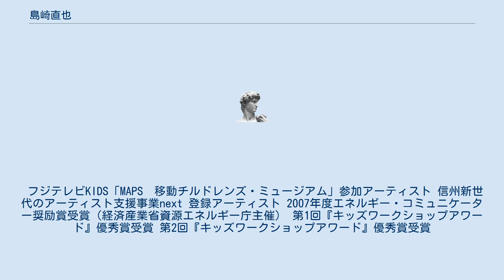島崎直也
島崎 直也（しまざき なおや、1974年1月10日 - ）は、こども向け参加体験型コンテンツプランナー/エンターテイナー。
 ニックネーム・芸名はなおやマン。
 有限会社ケミカルエンターテインメント　代表取締役。
こどもヘンテコまほうラボ　所長。
2016年4月から佐久市子ども未来館館長。
 東京都板橋区出身。
学習院大学理学部化学科卒業後、2000年4月に東京ガス環境エネルギー館に入社した。
 2003年4月に長野県軽井沢町に移住。
2004年1月に、エネルギー・環境・化学などをテーマにしたプログラムの企画・実施をする、ケミカルエンターテインメントを設立。
 エネルギー・環境・化学分野の豊富な知識と、時に不条理で卓越したギャグセンスを駆使したショーやワークショッププログラムを行い、同業界若手NO.1との呼び声が高い。
 ヘンテコないつもと違う視点で体験・体感する参加体験型エンターテインメントショーやワークショップを通して、 毎日の当たり前をワクワクに変えていくプロジェクトを全国各地で展開中。
 教育展示施設のプロデュースやコンサルティング、スタッフ・教職員研修も行っている。
こども向けワークショップのつくり方の講座・研修や、施設・団体へのワークショップの提供など、ワークショップの普及活動も行っている。
 国立科学博物館サイエンスコミュニケータ養成実践講座　講師、群馬大学教育学部　非常勤講師（教員養成実地指導講師）、軽井沢町立軽井沢中部小学校 発明科学クラブ 講師、昭和女子大学オープンカレッジ講師、港区立エコプラザ主催『エコdeみなと歴史さんぽインタープリター養成講座』講師、NPO法人CANVASフェロー、ワークショップ知財研究会 メンバー、キッズワークショップの町 軽井沢 代表、『遊びと学びのワークショップフォーラム』実行委員会 代表 などを歴任。
 フジテレビKIDS「MAPS　移動チルドレンズ・ミュージアム」参加アーティスト 信州新世代のアーティスト支援事業next 登録アーティスト 2007年度エネルギー・コミュニケーター奨励賞受賞（経済産業省資源エネルギー庁主催） 第1回『キッズワークショップアワード』優秀賞受賞 第2回『キッズワークショップアワード』優秀賞受賞